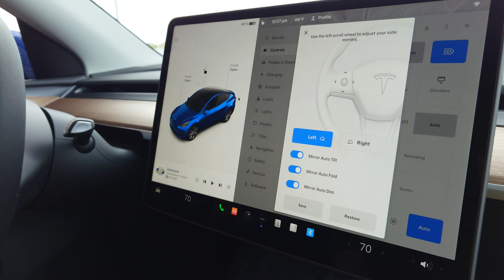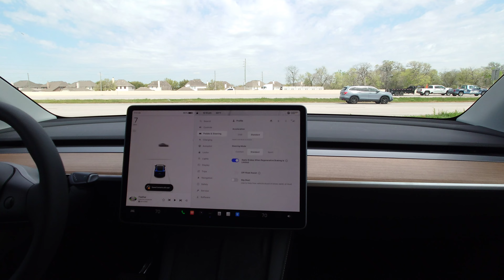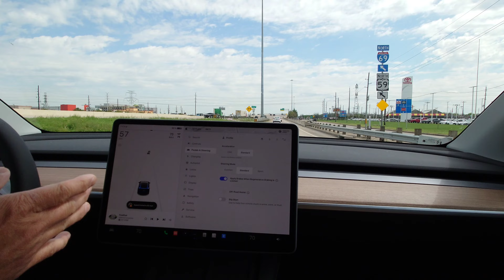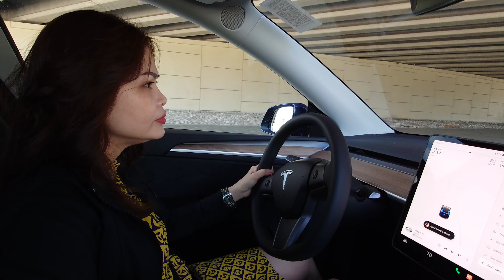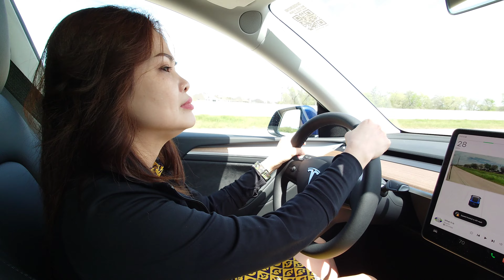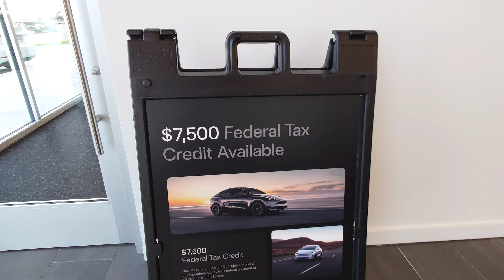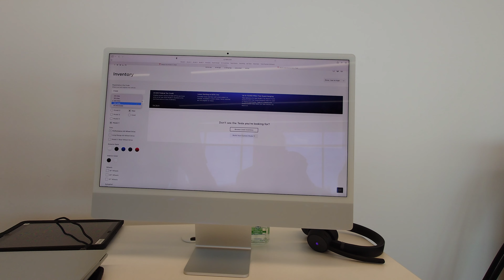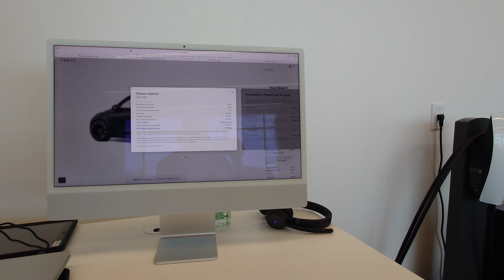❤️ cuoc song o my - Hành trình tìm kiếm mua xe ở Mỹ xe điện Tesla xe điện Vinfast kô có ở Texas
Pho và Ngọc thường chia sẽ về cuộc sống ở mỹ cho các Bạn gần xa hiểu nhiều thêm về cuoc song o my.Hôm nay sau khi Ngọc đi bán xe lexus cho carmax họ cho giá 28k Ngọc vẫn chưa hài lòng lắm nhưng Ngọc sẽ đi kiếm mua một xe thay thế thì xe gì cũng được nhưng phải chạy thiệt nhanh giá vừa phải Ngọc nghĩ có lẻ xe Tesla là phù hợp nhất bởi vậy Ngọc sẽ đi mua xe Tesla ở đại lý Tesla Mỹ và chia sẽ cho các Bạn biết giá cả thế nào xe nhìn ra sao. Chân thành Cảm ơn các Bạn rất nhiều

cuoc song o my - Đi tìm kiếm săn lùng mua xe ở Mỹ xe diện 2024 Tesla Model Y  Performance